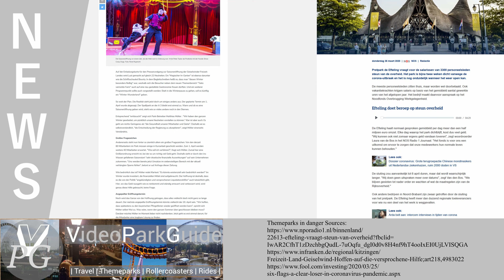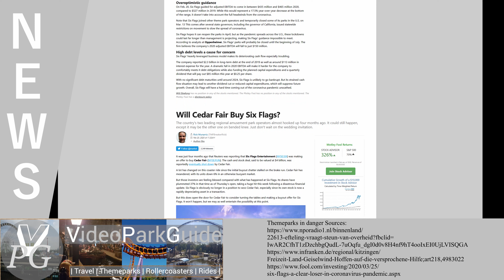Theme Park News - Week 13, 2020 - Theme Parks in danger, Europa Park donates Chocolate Bunnys & more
In the summary of the news from week 13, 2020 we have the following topics:

We will meet again next week for the summary of the coming week.

Andere Projekte:
(other projects:)